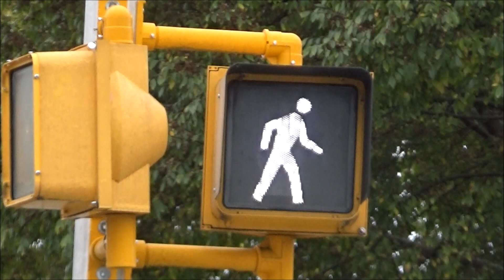Durasig Pedestrian Signal